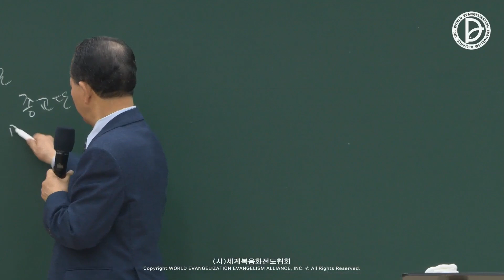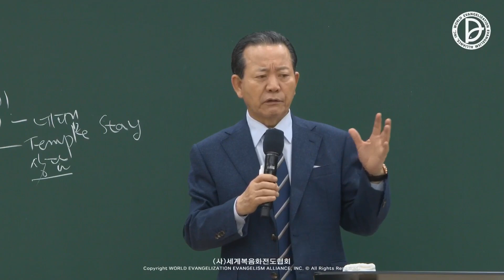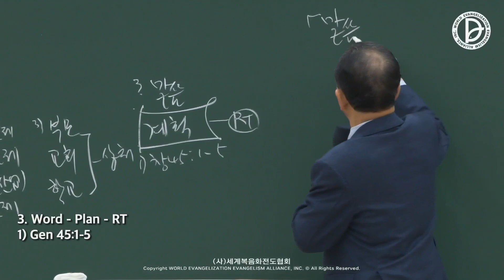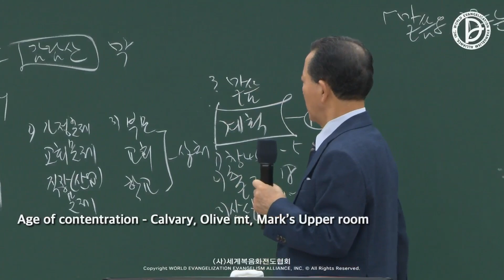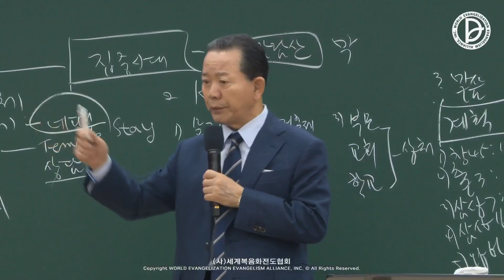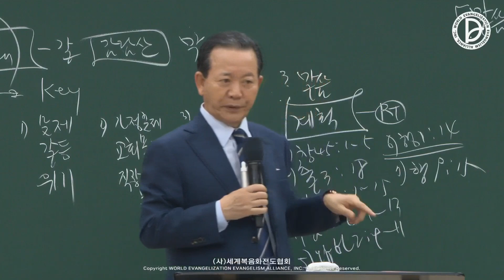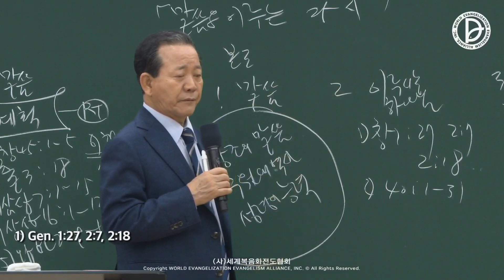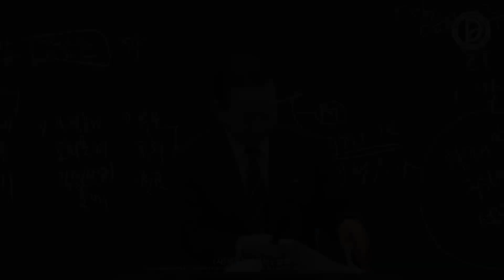2023.05.27 Core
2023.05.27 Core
The 25hr Answer of the 1st, 2nd, 3rd RUTC (21)
「The 25hrs that Fulfills the Word」
(Ge 1:1-3)